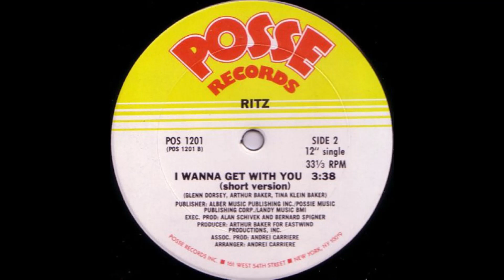RITZ - I wanna get with you (short version)